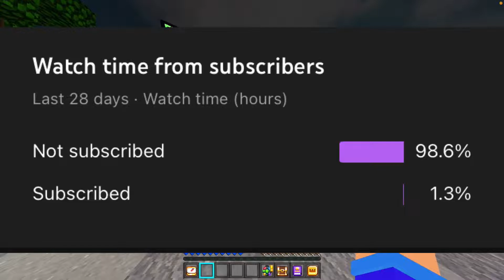I’m such a noob in Survival Games (Minecraft The Hive Survival Games)